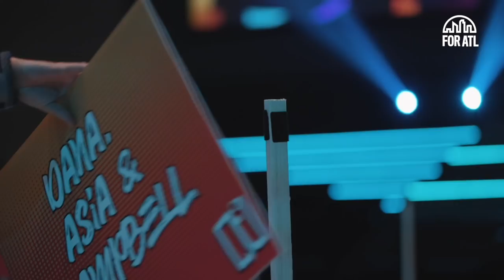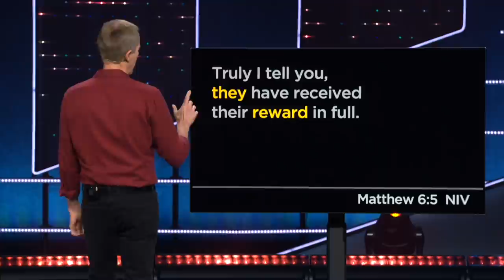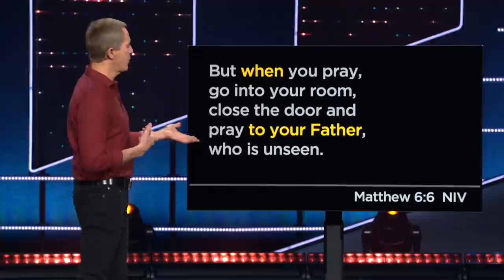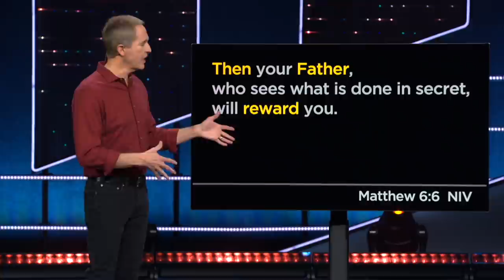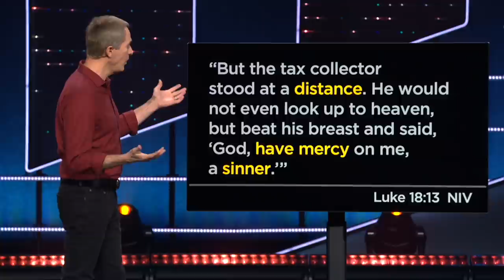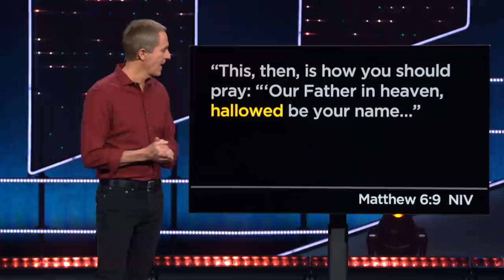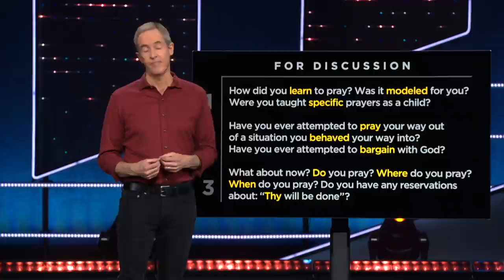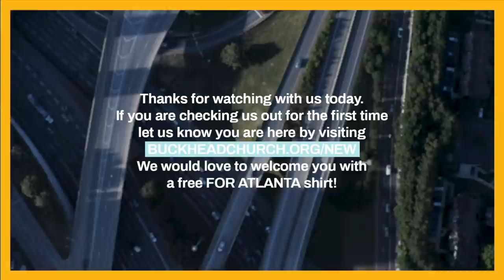Grown-Up Prayers | Part 1 | Sunday, March 7, 2021